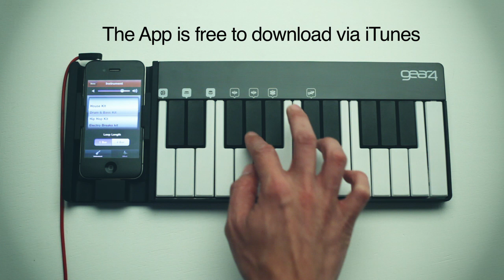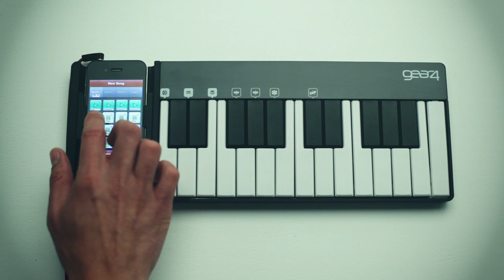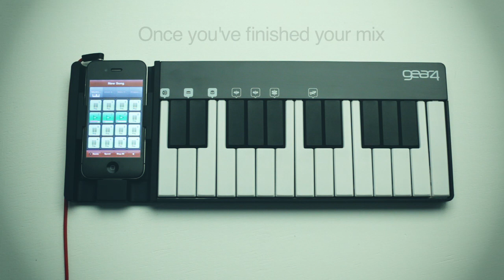Gear4 UK Promo | PocketLoops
Part of a series of product videos we produced for Gear4 UK in 2011.

Directed by Shane McNamara
Graphics by Max Spencer

produced by London Sessions Productions 2011